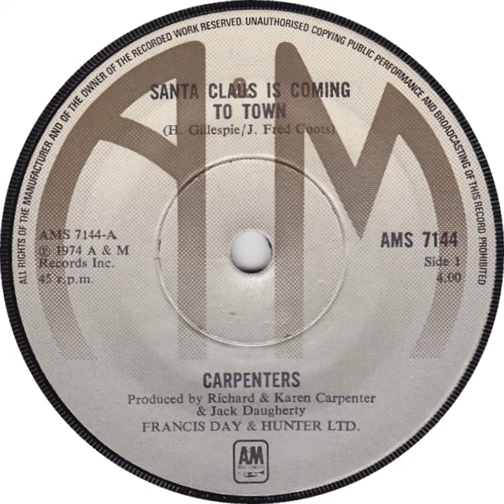UK New Entry 1975 (323) Carpenters - Santa Claus Is Coming To Town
Entered 'Official' chart @ no. 50, 20 December 1975